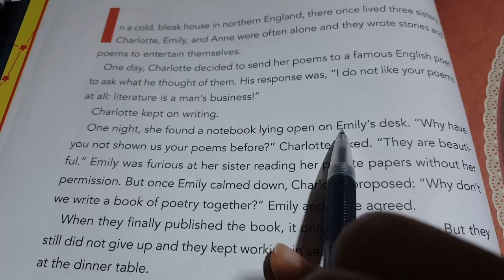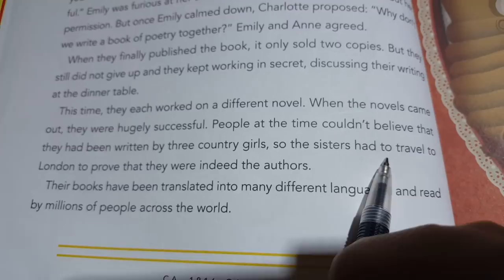The Bronte Sisters from goodnight stories for rebel girls